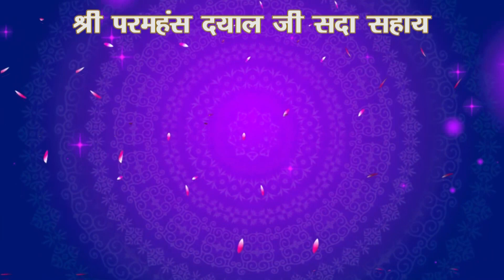जिसका काम उसी को साजे | Shri Paramhans Dayal Maharaj Ji Shri Mukh Vaak | श्री पावन प्रवचन 😇🙏😇